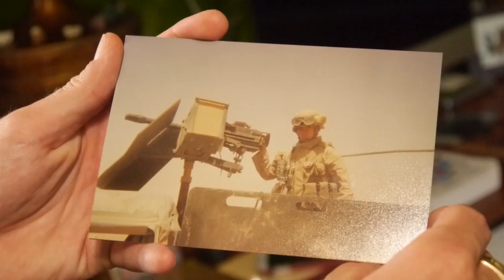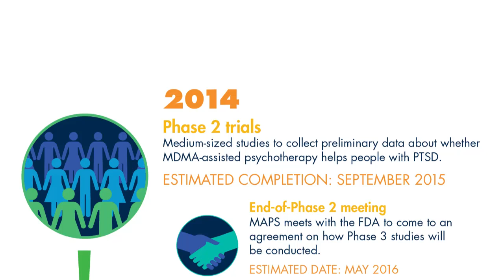Legalizing Psychedelic Therapy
Complete the research needed to make psychedelic therapy a legal treatment

Psychedelic therapy is a mode of treatment that uses psychedelic drugs (such as LSD, MDMA, psilocybin, ibogaine, ayahuasca, or others) to enhance the effectiveness of therapy.

Government-approved research is showing that psychedelic therapy can help people suffering from serious mental health conditions, especially those for whom other treatments have failed. The world's largest-ever clinical trial of MDMA-assisted psychotherapy for posttraumatic stress disorder (PTSD) is almost complete, and the results will help make MDMA-assisted psychotherapy the first legal psychedelic treatment by 2021.

We need your help to complete this study and legalize psychedelic therapy.